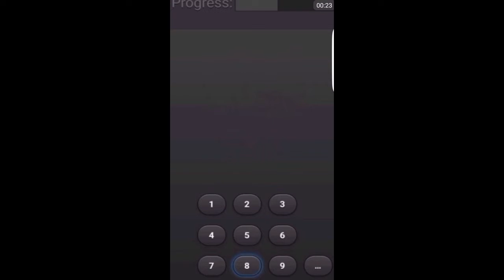#9 if you see 7 you're 100% colour-blind